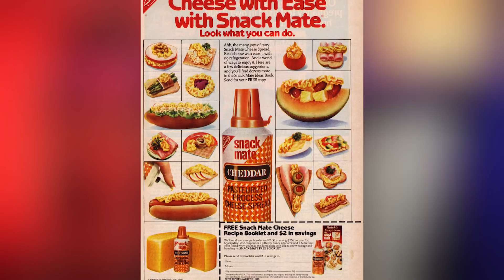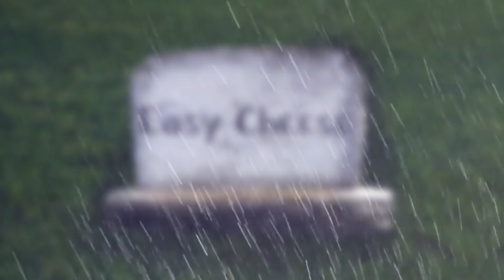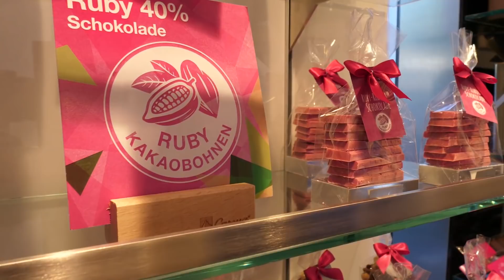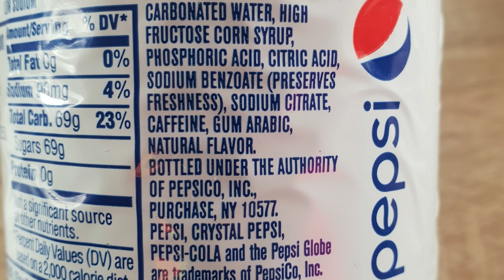Прозрачная Пепси / Чем отличается от обычной / Pepsi Crystal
Брандт. Макс Брандт
Блогер. Фуд-блогер